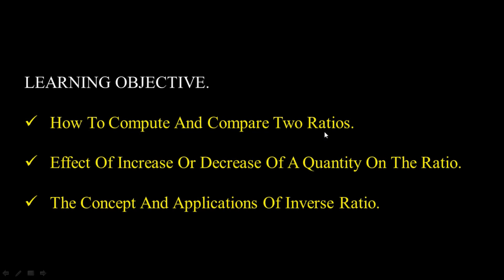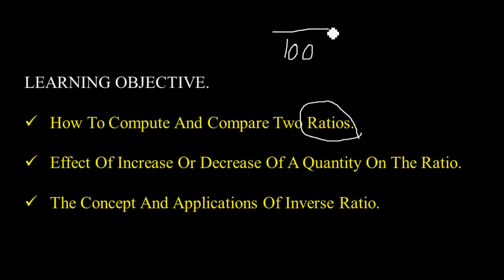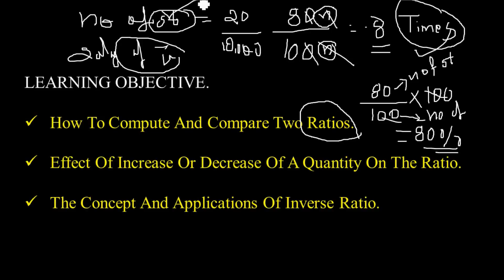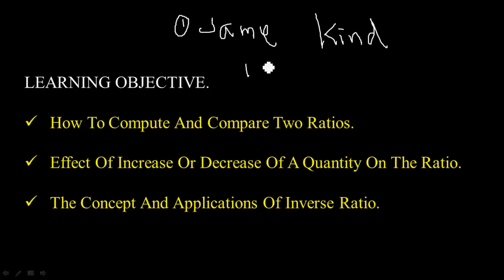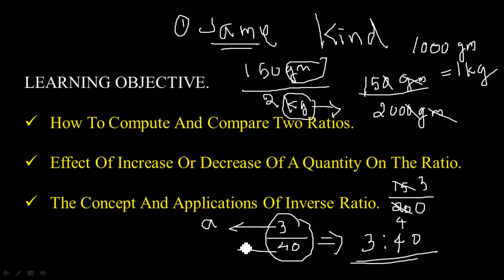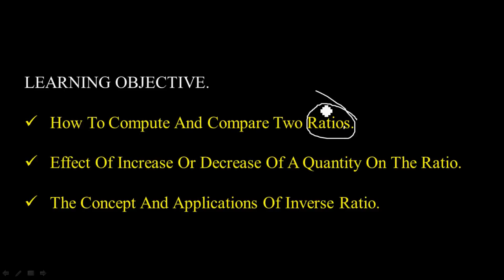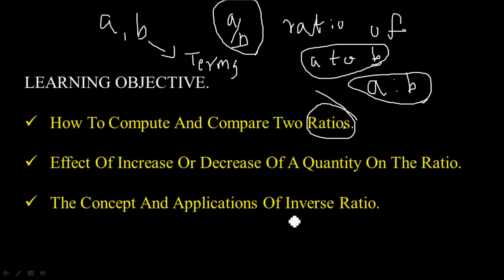CA-CPT MATHS - RATIOS - CHAPTER 1 PART 1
CA- CPT, MATHS FREE VIDEOS- CHAPTER 1- RATIOS PART 1
name: SUNNY THOMAS
bank : FEDERAL BANK
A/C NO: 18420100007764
THANK YOU FOR THE PEOPLE WHO ARE ALREADY GIVEN.